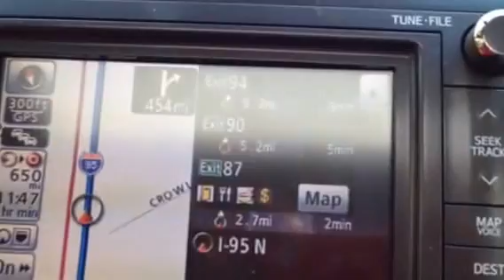Hi Kruzin. Electronics; P Simon; iPh5 Vid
7 decade  friends celebrating.
This is an example of why the cel phone camera is the best camera.
It nearly always resides in your pocket or your hand.
Hy